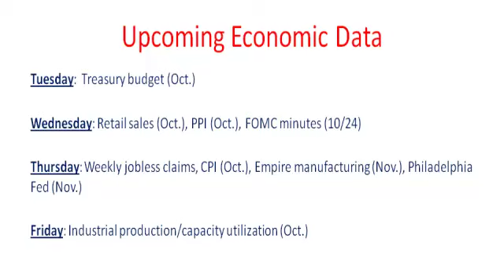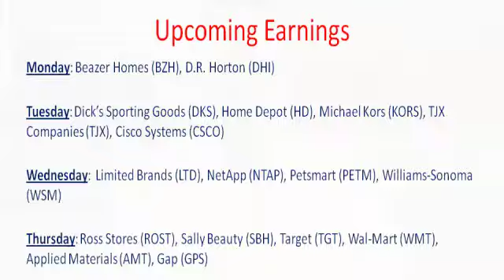11-12-12 Ken Shreve's Market Minute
Ken Shreve's Market Minute from November 12th, 2012